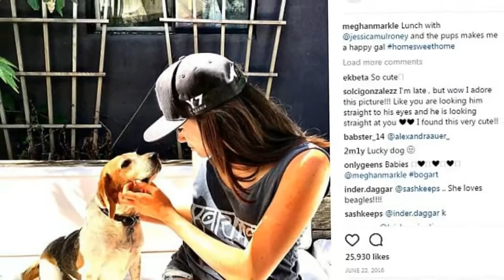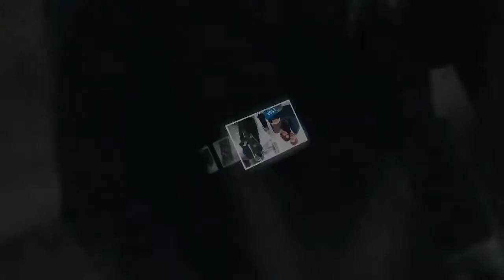Prince Harry did not join royal Boxing Day because his fiancé loved animals